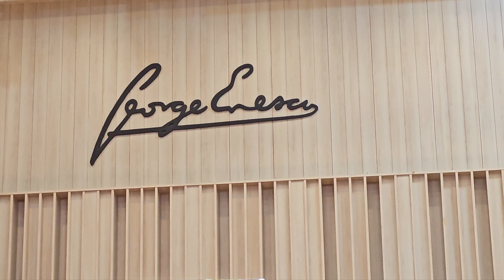Chereches Sofia, Klapsinakis Filippos - Recital Duet la Doua Piane